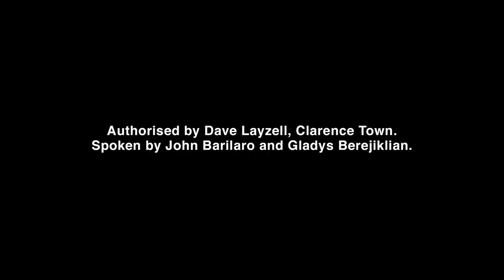We need Dave Layzell in Government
NSW Premier Gladys Berejiklian says she needs Dave Layzell in government so we can continue delivering a safer, stronger future for the Upper Hunter.